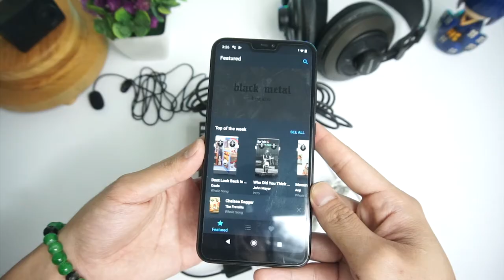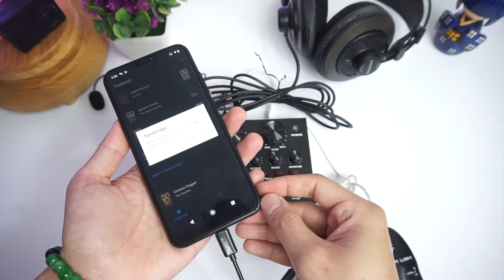SOUNDCARD V8 Plus GUITAR LINK, JERNIH untuk COVER LAGU menggunakan Gitar Plus ada Distrosinya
Selain membuat suara lebih jernih, dengan menggunakan GUITAR LINK suara vocal dan Gitar tidak akan tumpang tindih. Plus kalian bisa dapat distrosi layaknya EFFECT DIGITAL.

1. Soundcard V8 plus 2 kabel AUX
2. Guitar link harga 60rebuan
3. Jack Converter 3.5mm to 6.5mm
4. Kabel OTG
5. Headphone
6. Microphone
7. Jack Gitar
8. Gitar
9. Aplikasi Tonebridge bisa kalian dapatkan diplaystore FREE
10. Smartphone
11. Keberanian untuk memetik gitar

Temukan saya di Lazada lalu Berbelanja biar saya gembira...